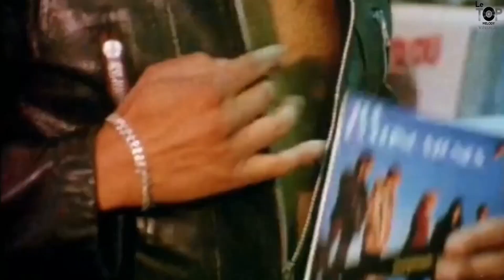Laurent Voulzy - Rockcollection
Artiste : Laurent Voulzy
Album : Rockollection
Date de sortie : 1977
Video  des meilleurs tubes années 80 , 90 , 2000 , Nouveautés.
Tous les hits sont sur votre chaines youtube.
Generation hit 80 , Generation hit 90 , Generation hit 2000  le meilleur de la musique